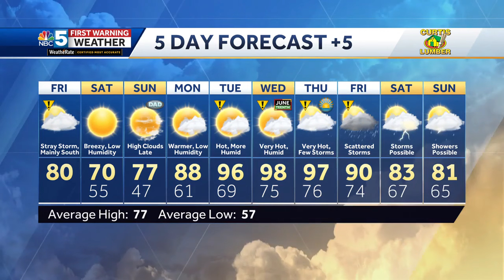Extremely high heat next week in Vermont, New York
A heat wave is expected to impact our region during the middle of next week